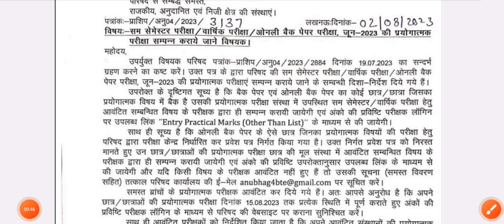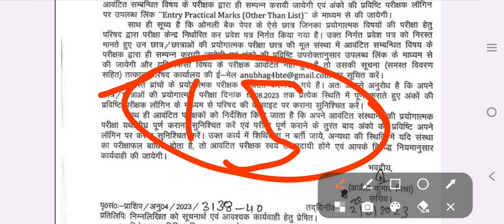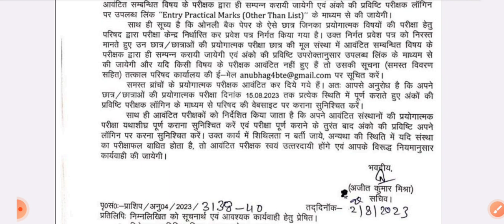इस बार Bteup Result जल्द आएगा? Official Notice Today | bteup latest news today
l